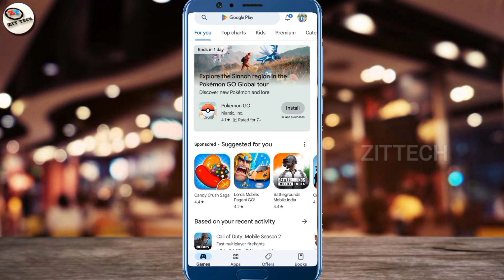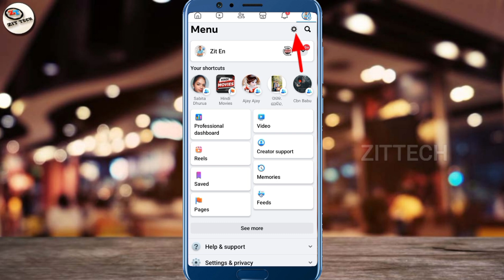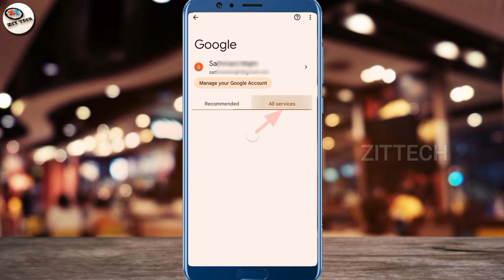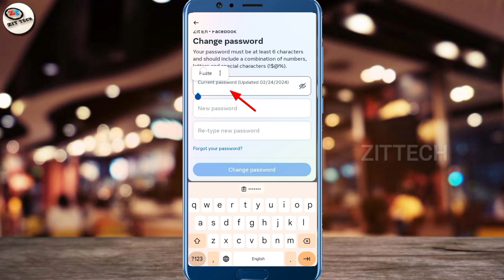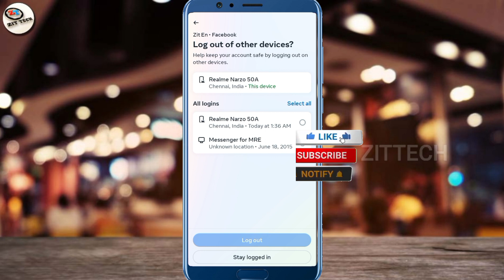Facebook Password Change Kaise Karen || How To Change Your Facebook Password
Facebook Password Change Kaise Karen || How To Change Facebook Password

↗️YOUTUBE TECH CHANNEL:-👉

Facebook password change karne ka sabse asan tarika

Zit zitendar
From :-Odisha ,Sundergarh(India)